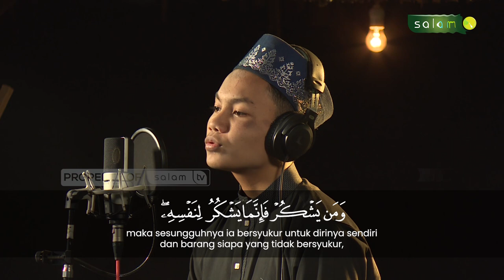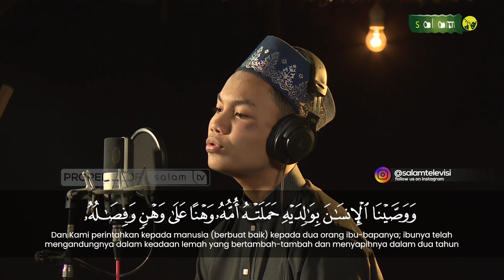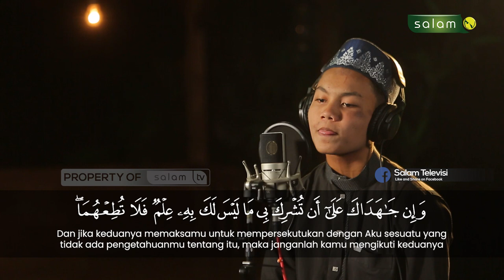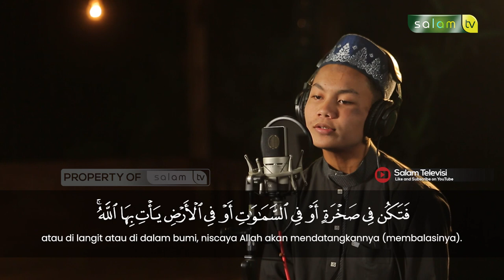Murattal Surah Lukman Ayat 11 - 19 : Bersama Fikrotun Nur Hidayat Pasaribu